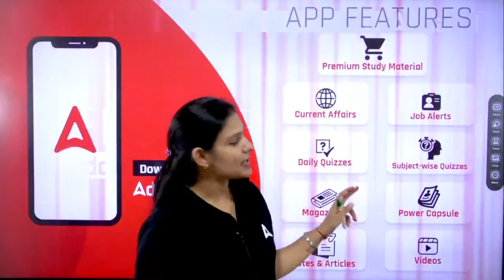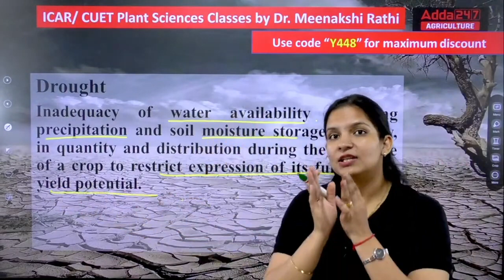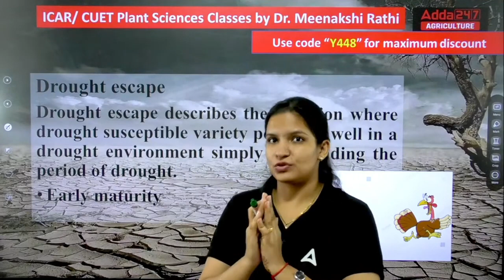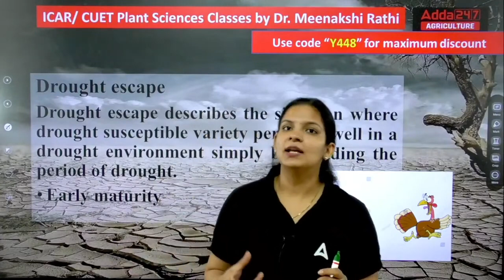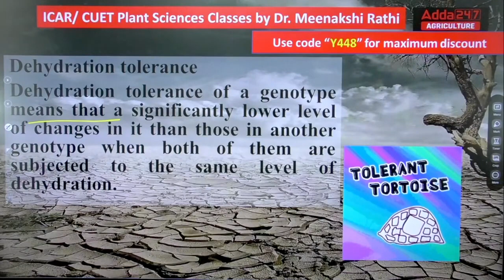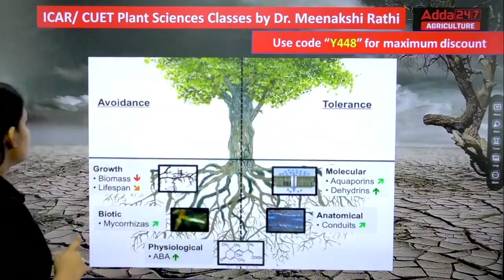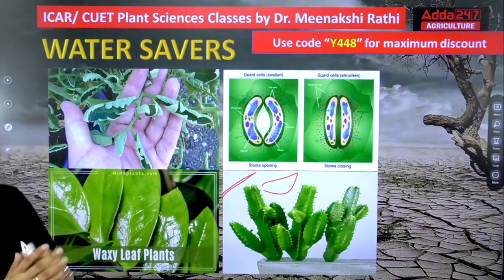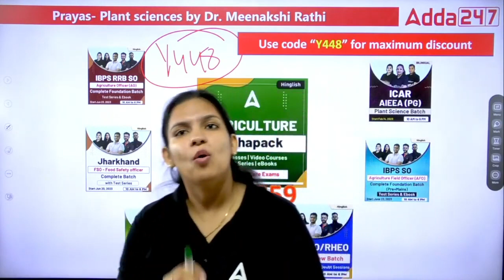Plant Breeding | Drought Resistance #40 | ICAR JRF and CUET Preparation - Prayas | By Meenakshi Mam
In this detailed video, we'll discuss about the Drought Resistance in Plant Breeding. Drought Resistance Lecture in Plant Breeding for ICAR JRF and CUET Exam by Dr. Meenakshi Rathi.

👉10:00 AM - 10:30 AM - Agriculture Current Affairs Class By Sandeep Sir
👉10:30 AM - 11:00 AM - Sankalp - General Agriculture Class By Sandeep Sir
👉11:00 AM - 11:30 AM - Hindi wali Class (UPSSSC AGTA & Rajasthan Supervisor)
👉11:30 AM - 12:00 PM - NABARD Grade A ARD Class
👉12:00 PM - 1:00 PM - Arjun
👉1:00PM - 1:30PM Cotton Corporation Of India
👉1:30PM - 2:00PM FSSAI
👉2:00PM - 3:00PM Junoon
👉4:00 PM - 5:00 PM - Manthan Class by Sudhanshu Sir
👉6:00 PM - 7:00 PM - Udaan Class By Pratibha Ma'am
👉8:00 PM - 8:30 PM - Aagaaz Class By Akash Sir